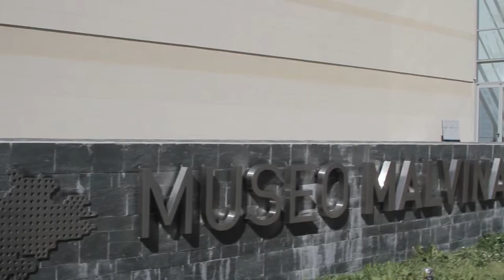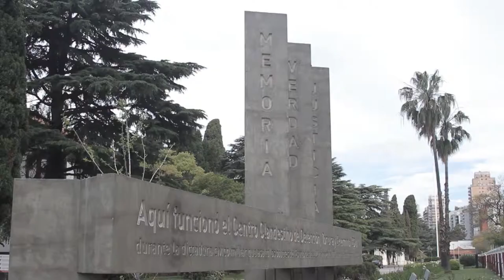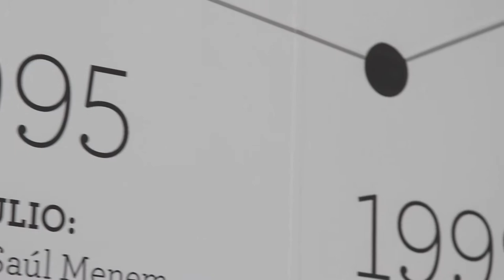Curso virtual Malvinas y Derechos Humanos 2015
Curso virtual “Malvinas y Derechos Humanos: Memoria, Verdad, Justicia y Soberanía” en el ciclo 2015, que comenzó el 6 de abril.